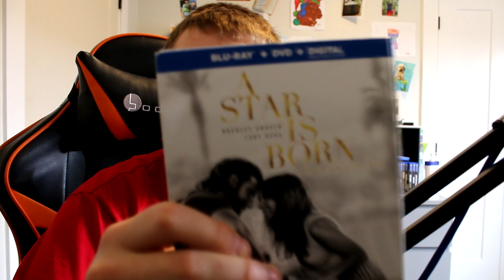My Thoughts On A Star Is Born (Movie Review)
I like talking to you guys and getting to know you!